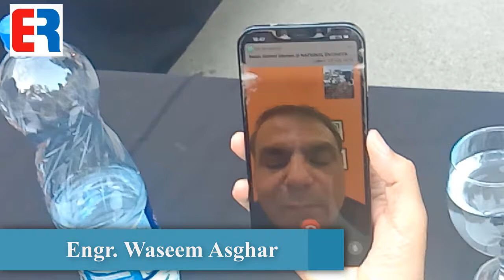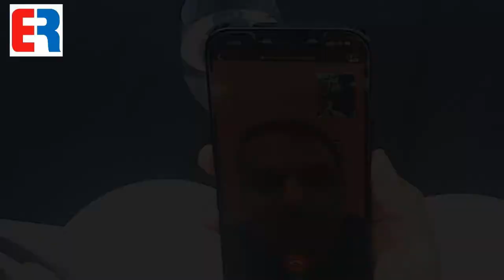Engineers in Support of Engr. Najeeb Haroon | PEC Election 2021 | Engineering Review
Engineers Supporting Engr. Najeeb Haroon | PEC Election 2021 | Engineering Review